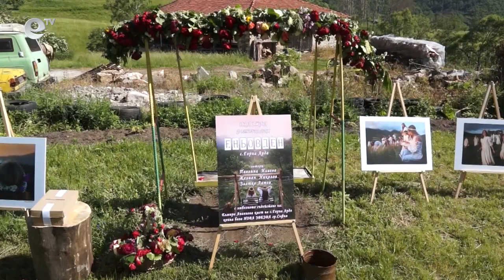Семейство хасковски фотографи вдъхновени от еньовденската магия в Родопите